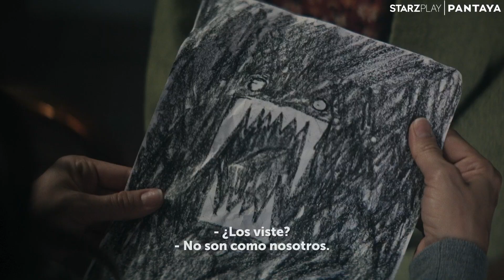El Refugio | Tráiler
No te pierdas el estreno de ElRefugioTV el 23 de junio, solo por STARZPLAY en Latinoamérica y España, y por StreamPantaya en los EE.UU. y Puerto Rico.

Una serie creada y producida por Fabula